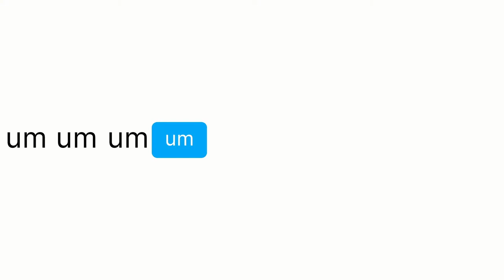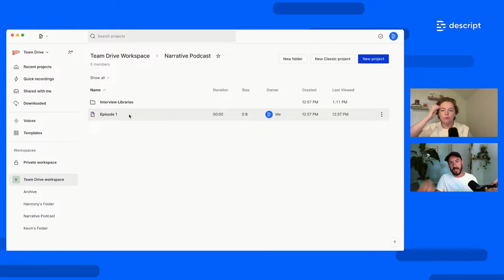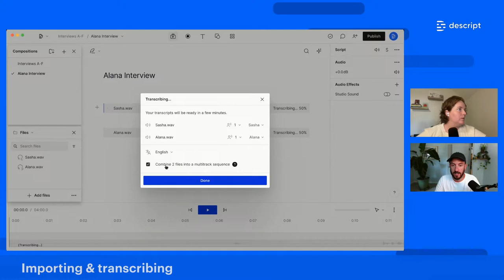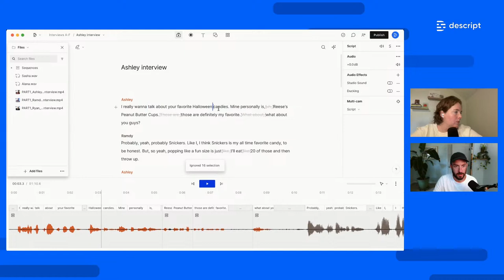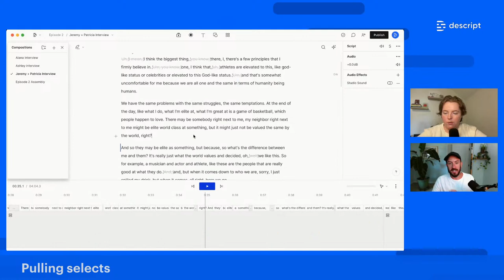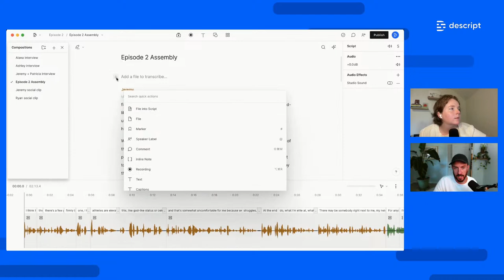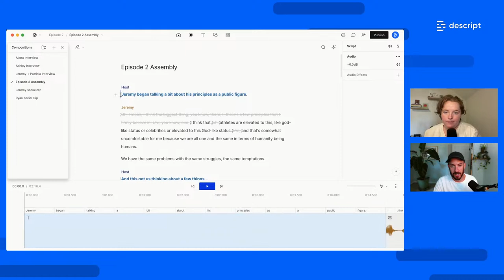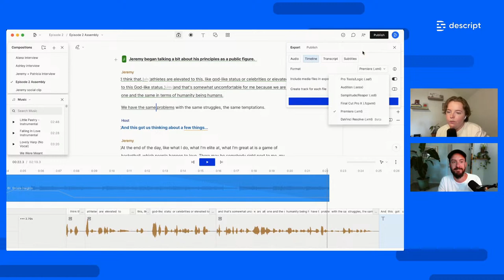How to make narrative podcasts with Descript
Learn the ins and outs of producing Narrative Podcasts with Descript at our next live event! Whether you’re creating a short series, or doing long-form investigative reporting, Descript makes recording, pulling selects, writing narration, editing, and collaboration efficient and easy. In this 60–minute session, we’ll cover a full narrative podcasting workflow, including:

- Organizing your Descript drive for long-form content
- Recording, importing, + transcribing
- Pulling selects and editing interviews
- Using Overdub, Descript’s synthetic AI voice creation tool, to write and review narration
- Fine-tuning in Descript, or non-destructively exporting to Pro - Tools or Adobe Audition to continue your production process

We’ll also save time for live Q&A, so bring your questions. This event is recorded and will be sent out after the event. See you soon!